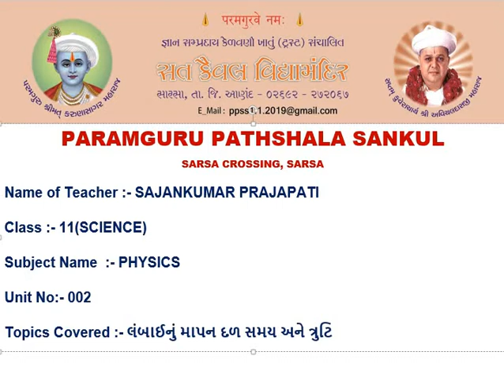STD :- 11 ,SUBJECT :- PHYSICS , UNIT :- 2 , UNIT NAME :-એકમ અને માપન,લંબાઈનું માપન દળ સમય અને ત્રુટિ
STD :- 11 ,SUBJECT :- PHYSICS , UNIT :- 2 , UNIT NAME :- એકમ અને માપન , TOPIC COVER :- લંબાઈનું માપન દળ સમય અને ત્રુટિ